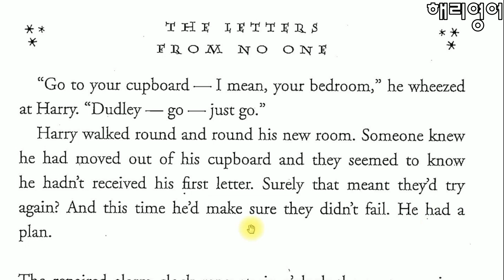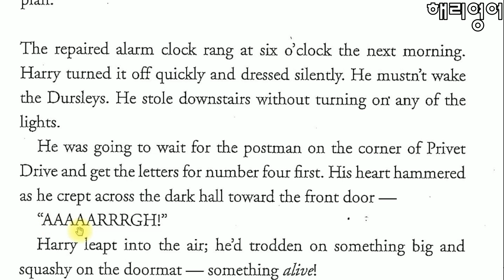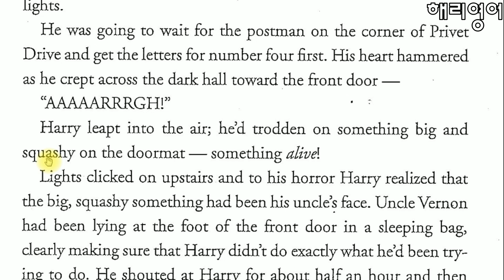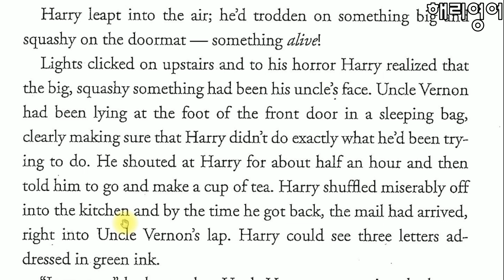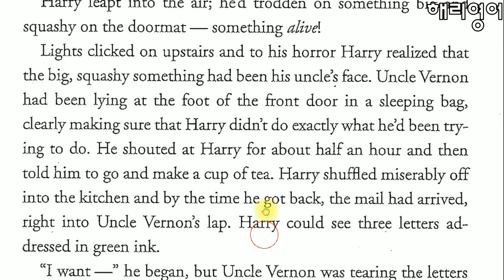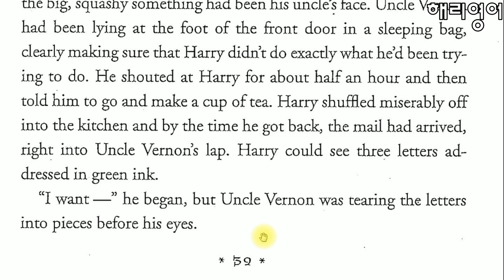우리나라 최초 해리포터 원서읽기 (해리포터와 마법사의 돌 Chapter 3- page 39)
해리포터와 마법사의 돌 챕터 3
해리포터 원서 나도 읽을 수 있다!!  구독하시면 훨씬 많은 영어 학습자료들을 보실수 있습니다.  끝까지 저와 함께 하시면 정말 많은 영어실력향상을 보실수 있을 거에요~